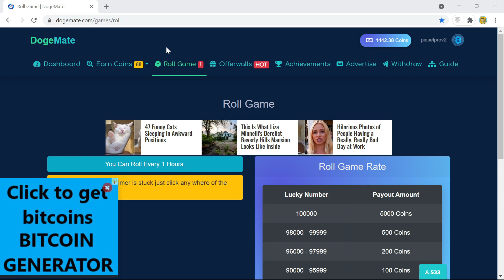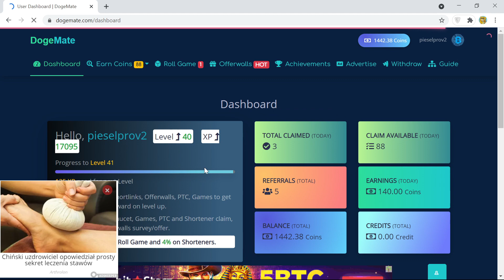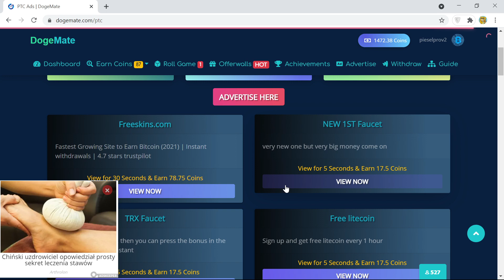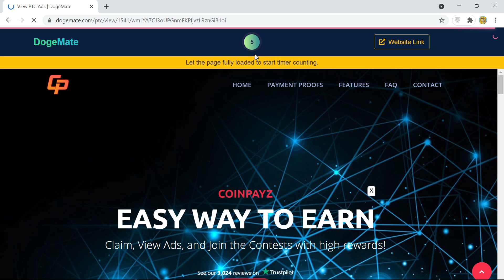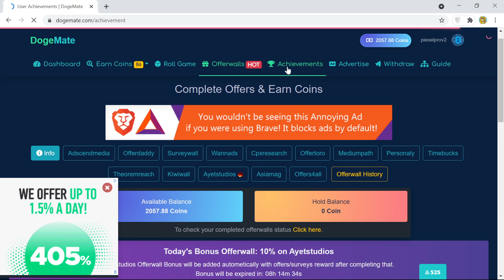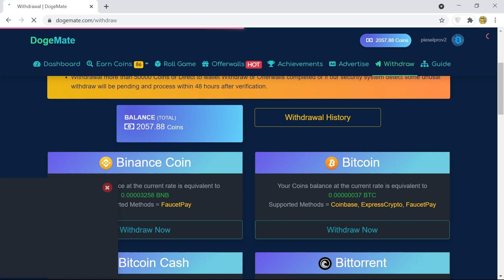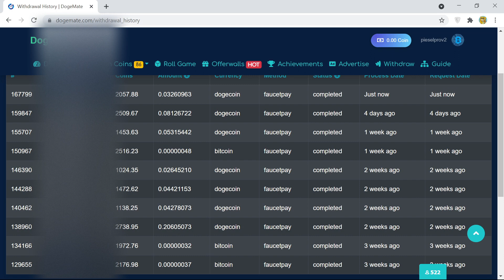fajny kran krypto z wypłatami na adress walet /FP /expresscrypto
zapraszam do stronki która jest fajnym kranem krypto

zapraszam też na live bo za 1 H oglądania daje 72 piesełcoinów a za 65 daje  0.01USDT na FP możliwość wypłaty na live w USDT albo przelanie piesełcoinów na DSC gdzie też mam własny kranik